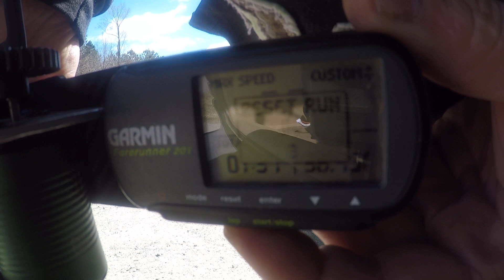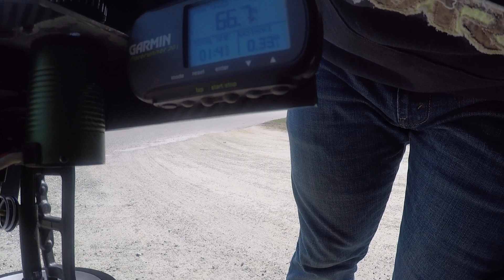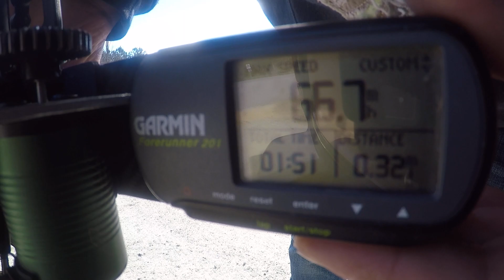Rustler 2S speed run 66.7 mph!!! Mamba max pro 3800kv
I'm trying to hit 70+ on 2s